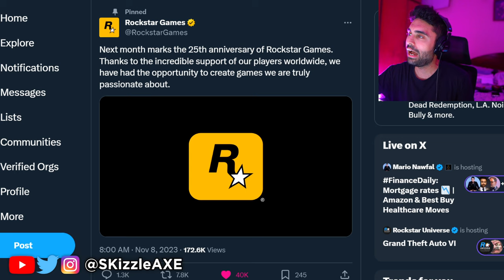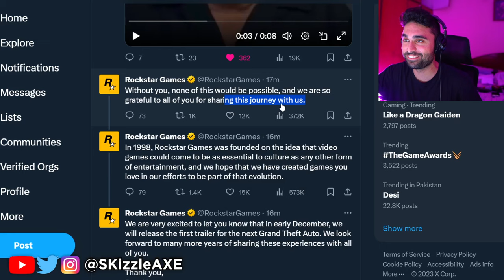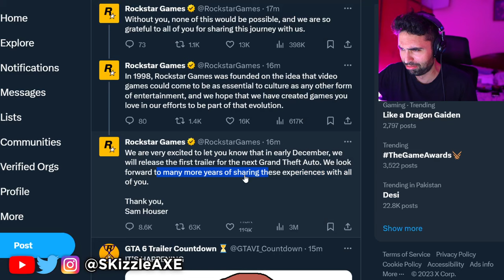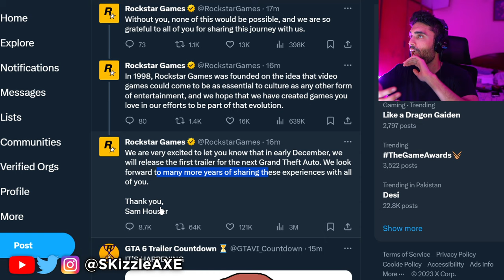Entire GTA 6 Trailer... This JUST HAPPENED 😵 (Not Clickbait) - (GTA 6 Gameplay, Map, Date, PS5 Xbox)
SKizzle Reacts to Grand Theft Auto 6 - GTA 6 Trailer and GTA 6 gameplay leaks. GTA 6 release date has been teased by Rockstar Games publisher Take-Two already. We recently had GTA 5 Franklin Teaser Video, 750GB Size, 400 Hours Gameplay, Etc.